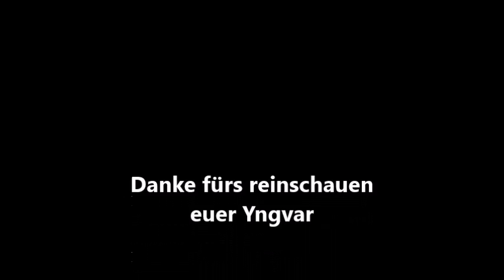Und es erstrahlt in neuem Glanz....